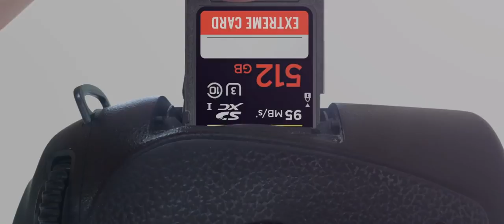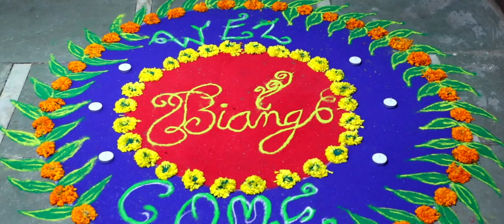Devang & Binal's Story Film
This Wedding is really close to our hearts! The wedding was a witness to so many heart felt emotions, such crazy Gujrati vibes, so much swag and endless dancing!

We have put in a lot of effort in making sure that all that gets documented and comes through in this film.